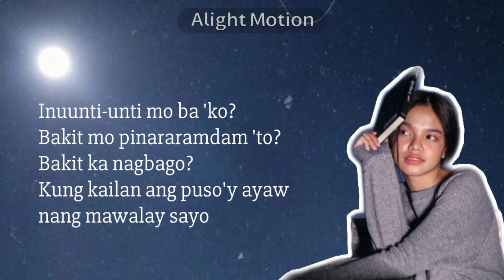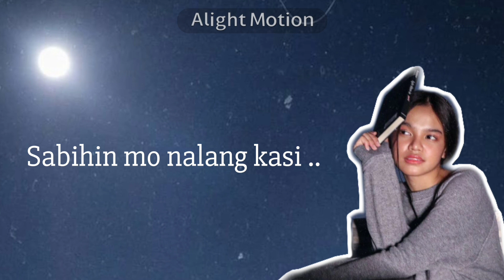SABIHIN MO NA LANG KASI - Zephanie Dimaranan (Lyric Video🎵)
Since uploaded na ang bagong single ng aming baby girl na si Zephanie, upload ko din tong ginawa kong lyric video.🤗 Stream it now in all music digital platforms. SabihinMoNaLangKasi by our very own beautiful Zephanie Dimaranan.💚